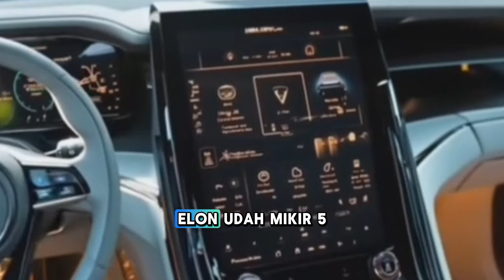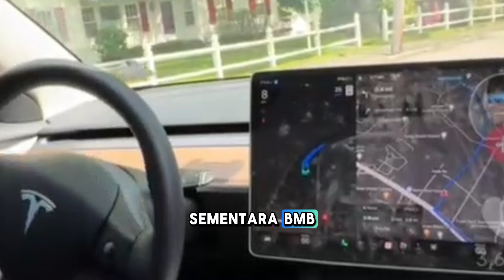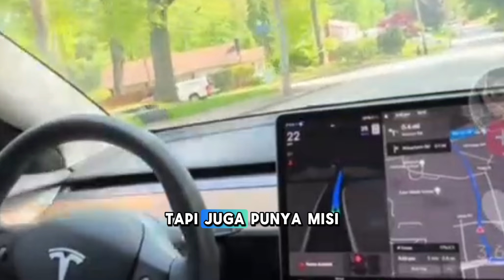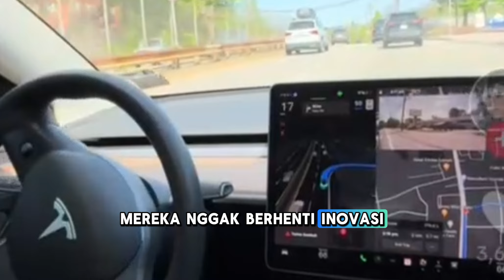Elon Musk: Jenius Visioner atau Manipulator Industri EV?